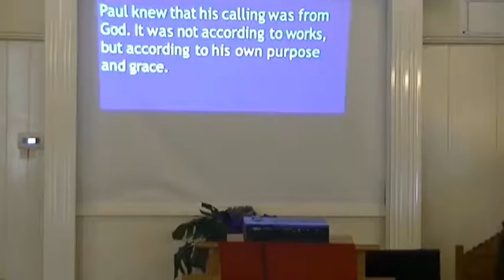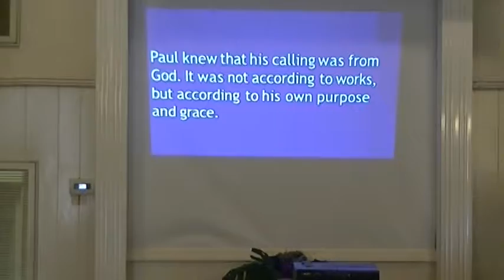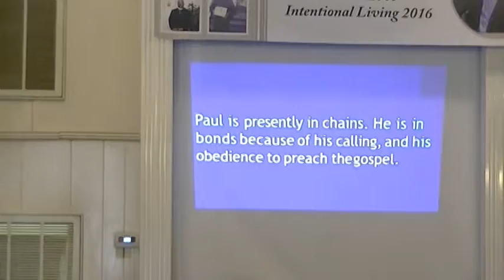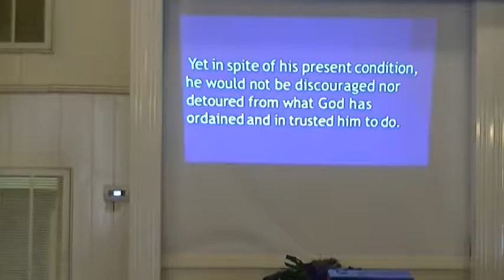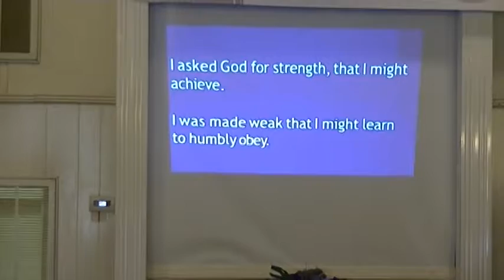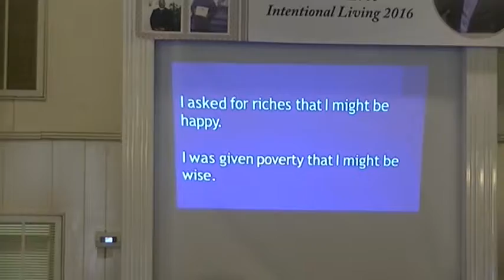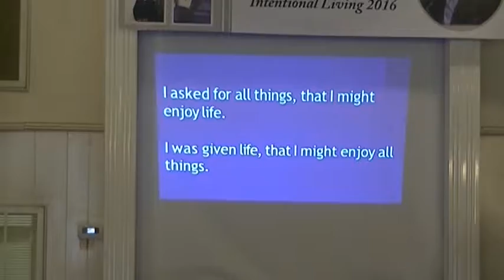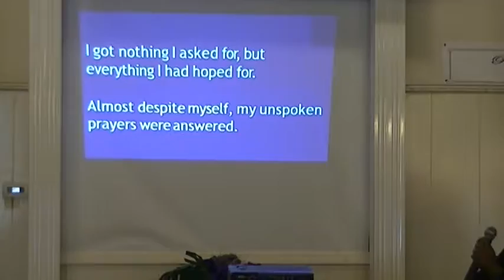PGCC 2nd Sunday Intentional Living Worship Service 10/9/2016